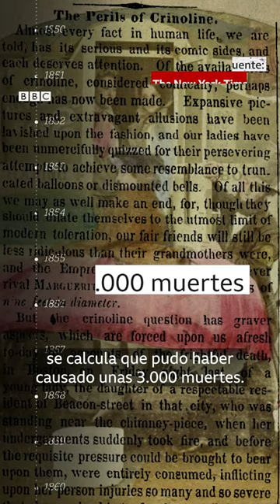La crinolina: la prenda íntima que mató a miles de mujeres en la era victoriana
Dificilísima de poner, mortífera si la alcanzaban las llamas y exageradamente ancha: la crinolina es una de las prendas más ridiculizadas y amadas de la historia.

En este video te contamos por qué.